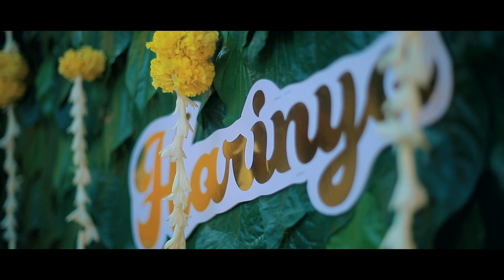sounth indian half saree ceremony harniya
Regards,
S Media Photography,
Kanyakumari.Tamilnadu,
India.627114